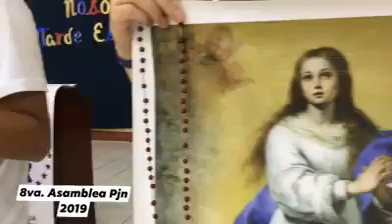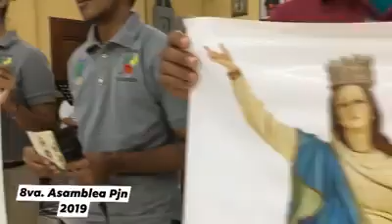Los Cielos la tierra te alaban Señora.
Recuerdo de la Asamblea de Pj Nacional 2019 .